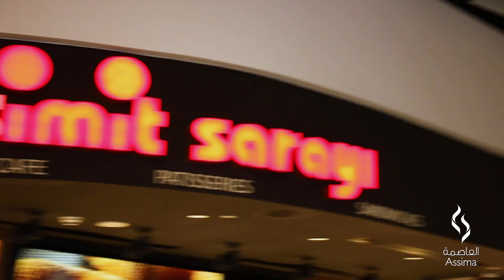Food & Beverage Dining Experience At The Mall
Food courts are made up of a variety of vendors at food stalls or service counters. Meals are purchased from one of the vendors and delivered to a communal dining area. The food can also be ordered as takeout and consumed elsewhere, such as at home or at work. In this case, it may be packaged in plastic or foam food containers, though a single common food tray used by all stalls may also be used to transport food to the tables. Food court vendors may also sell pre-packaged meals for customers to take home.